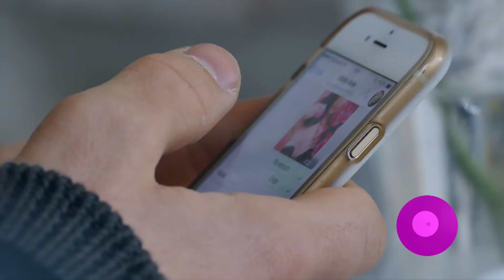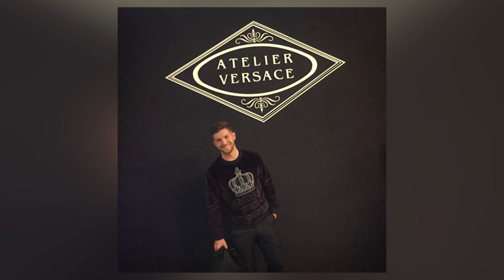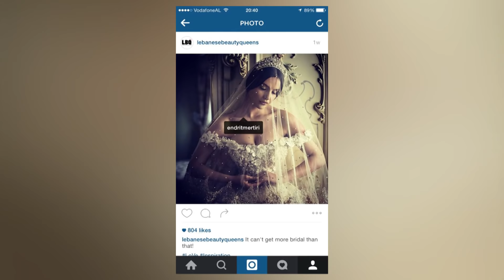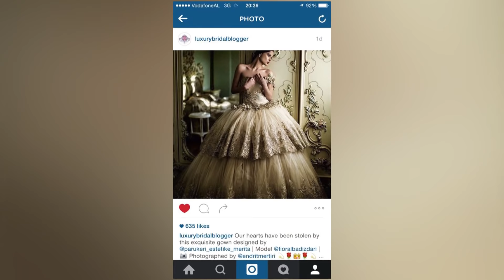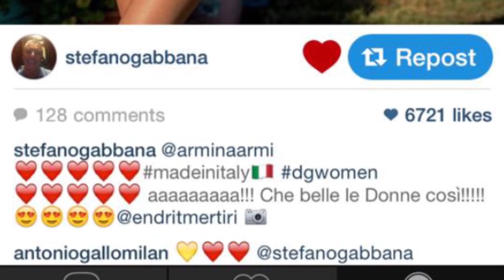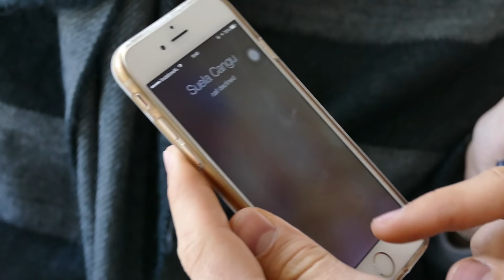Report TV - da'SARA, i ftuar Endrit Mertiri